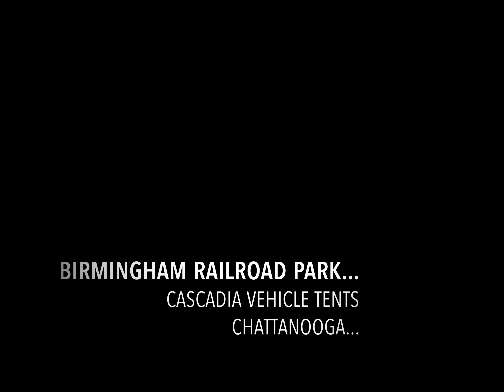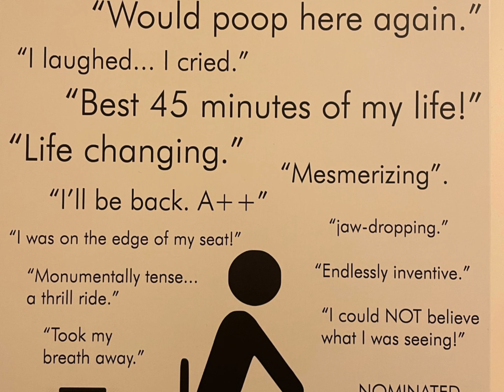Birmingham Railroad Park...Chattanooga.